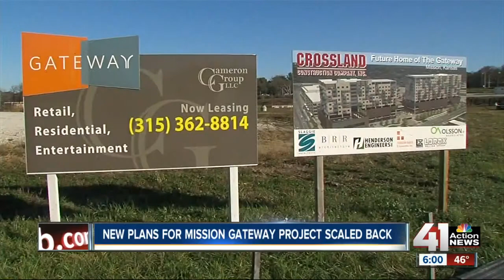Mission Gateway Project plans change again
The Mission Gateway Project has new plans again, the third development plan in five years.